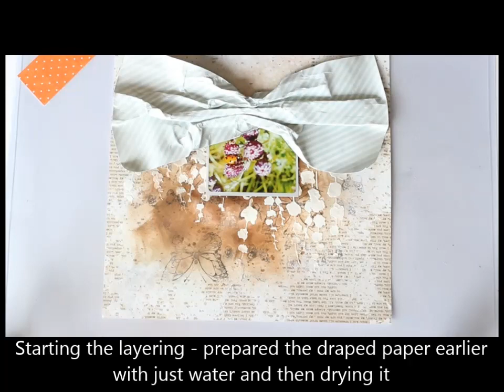Ladybird - making a layout for CSI #99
Making a layout for Color Stories Inspiration (CSI) challenge #99, from start to finish.